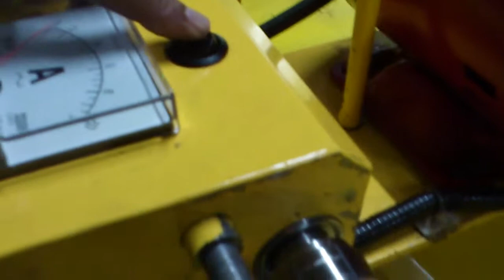2 minyak fully syntetic berjenama X RM55 seliter